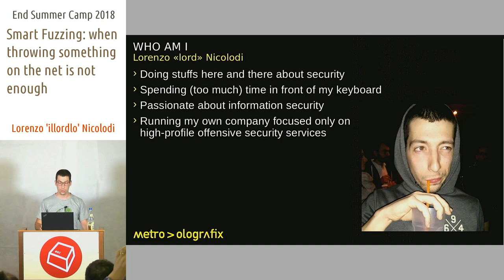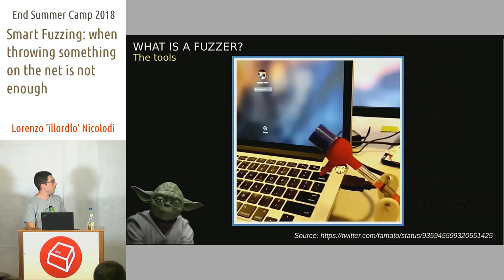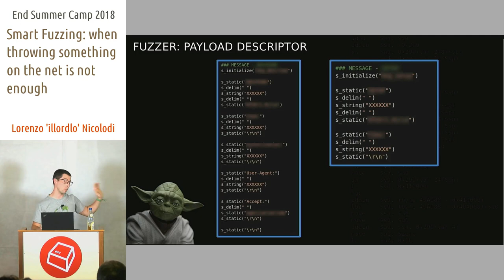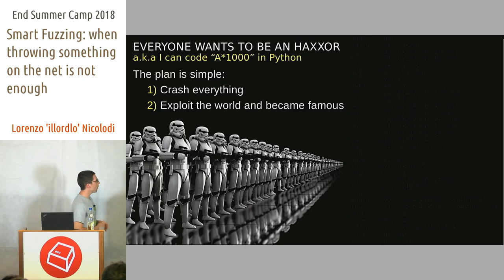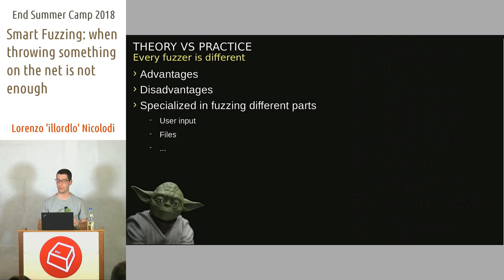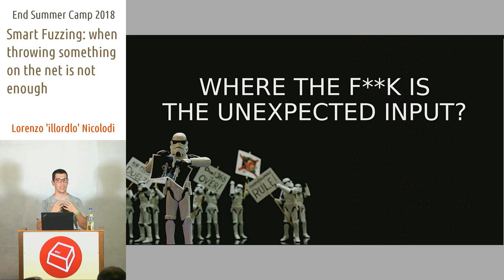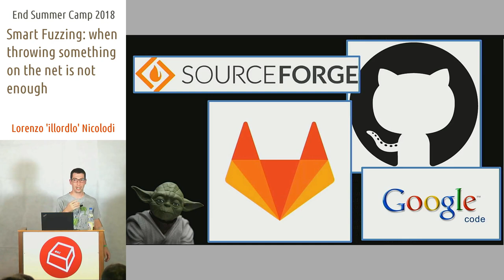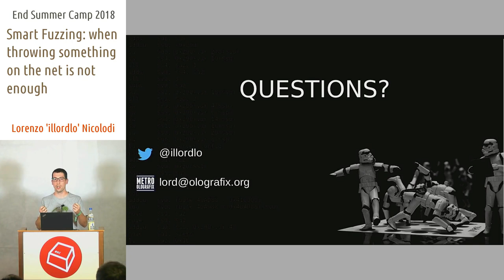Smart Fuzzing: when throwing something on the net is not enough -Lorenzo 'illordlo' Nicolodi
Even though fuzzing / bug hunting is widely associated to "throwing unexpected input against a software", this is far from the truth. Every day, a large quantity of software is being assessed using this technique and the more straightforward-to-find bugs that are then discovered are normally patched quite fast. Unluckily, the hard part of the story is to actually "tune" the fuzzer to be really effective. During this talk, I am going to talk about different fuzzers and different approaches. Then, I will explain why, from my point of view, "The right fuzzer is the one you write on your own". Last but not least, we are going to discover thousands of software that are vulnerable and still widely used, both in customers and in business hardware and software solutions.